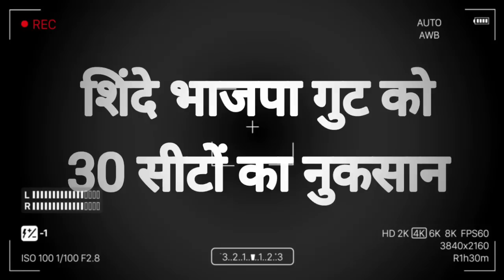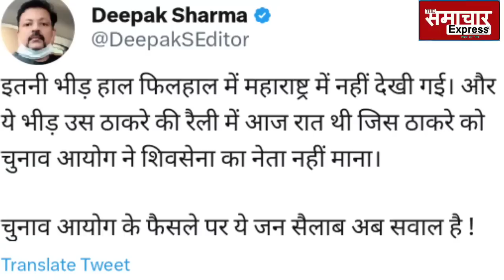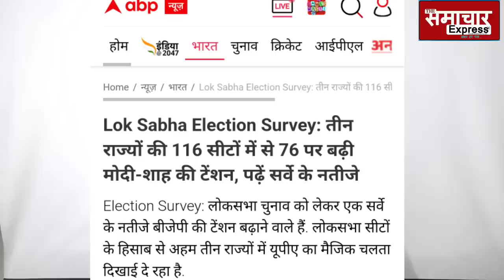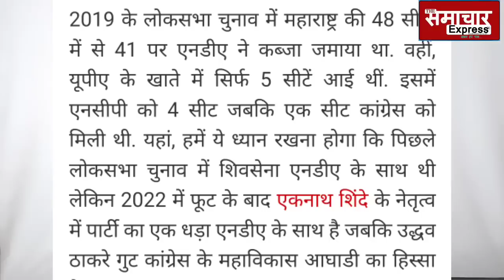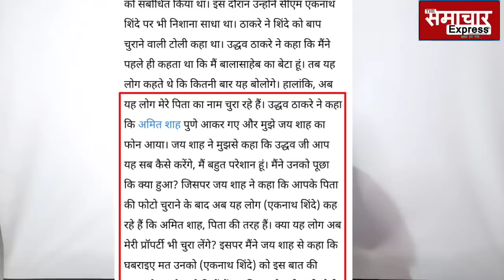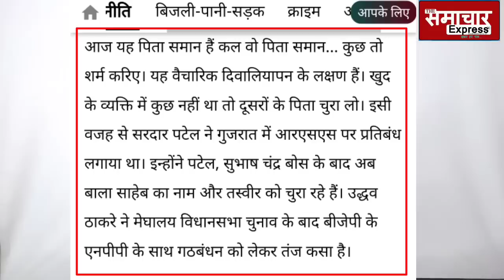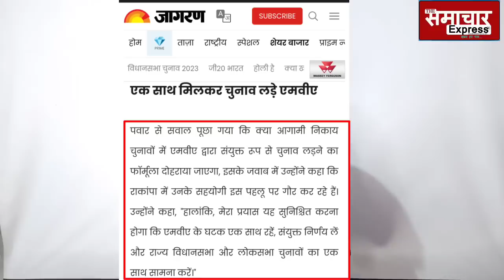ठाकरे -पवार की सियासी किलेबंदी में फंस गए शाह-शिंदे, 30 सीटों पर भारी झटका | Maharashtra Politics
Uddhav thackeray ekanath. Shinde, abp india today c voter survey maharashtra 48 loksabha seat survey
2000 करोड़ में Shiv sena के सौदे के खुलासे से घबराए BJP shinde , चुनाव आयोग के फैसले बचाने भागे कोर्ट